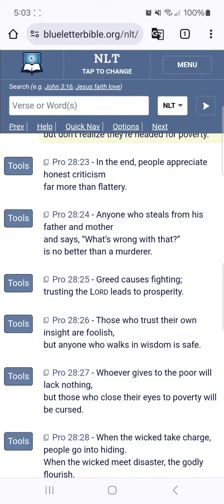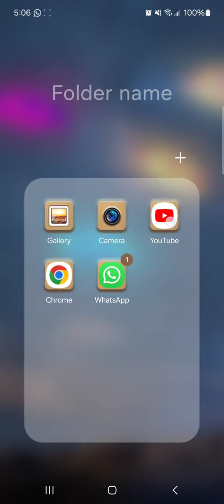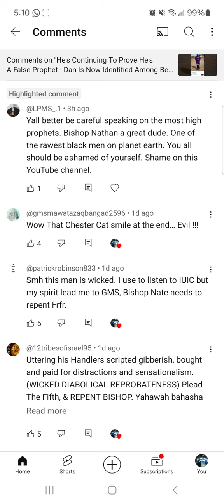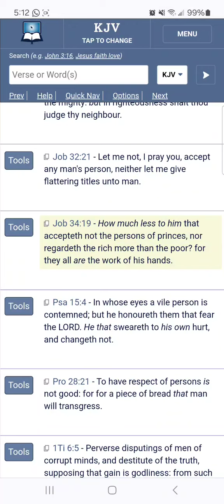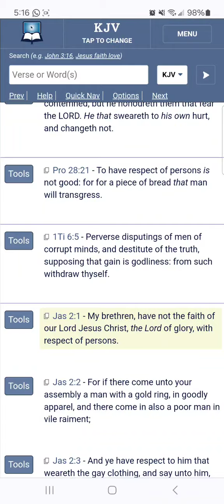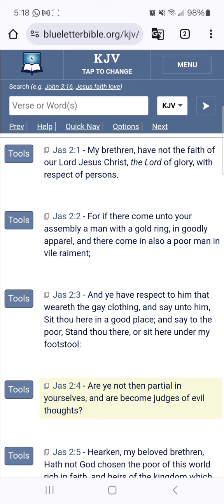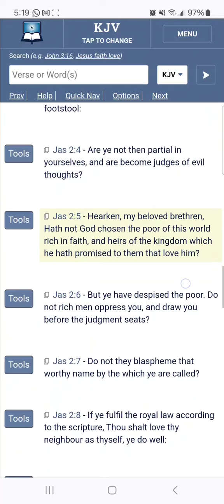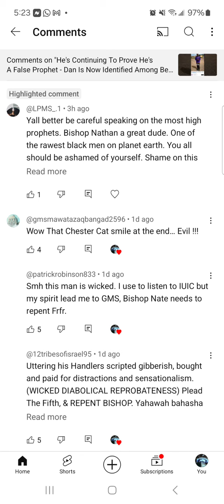They Have No Idea What This Truth Is About - Addressing Emotional Israelites